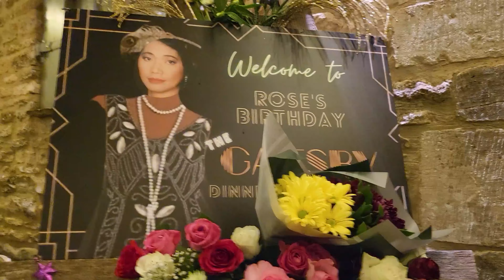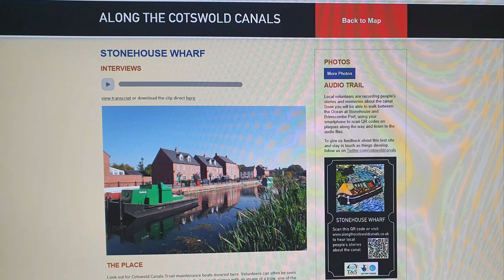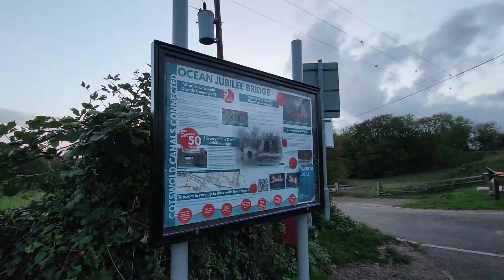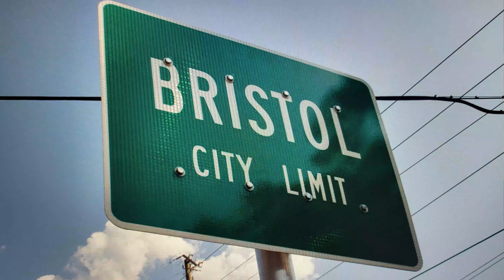Dinner in Stroud & Canal Trekking (with friends) plus a surprise PARTY!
Its another adventure in the country side